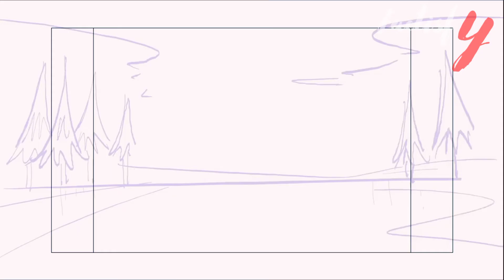Interesting Facts You Should Know About Woolly Mammoth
In this channel we share some interesting and amazing facts about all the species in the world. We share facts and knowledge about animals, insects, birds, humans, and much more.
In this video we shared some interesting and amazing facts about Woolly Mammoth . Watch the video to get more information about it.
And if you like the video please share it with others too.